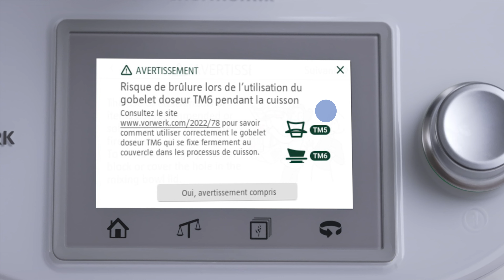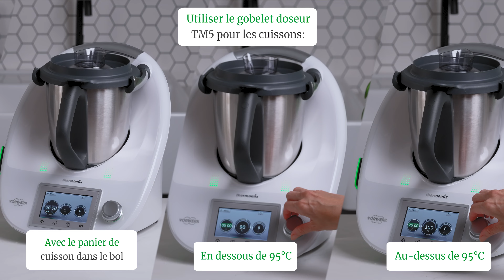Comment couvrir le couvercle du bol de mixage du Thermomix® TM5 lors de la cuisson en mode manuel?